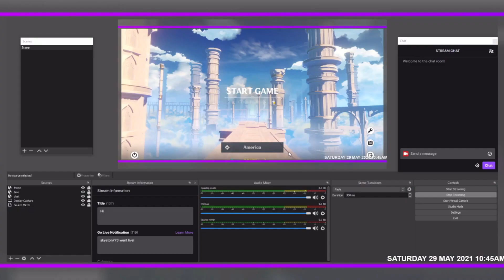Genshin Impact Gameplay Walkthrough (Android, iOS)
Hey There
This channel is just for Fun and Gaming

Genshin Impact is now available on Android and ios, you can download through Google Playstore and iOS through Appstore.

BEAUTIFUL VISUALS

SOOTHING SOUNDTRACK